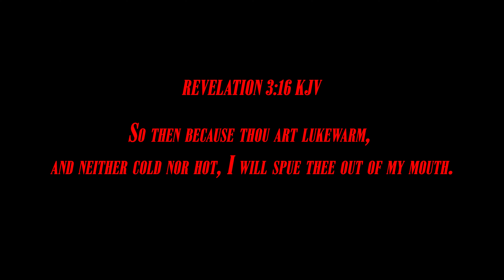Lorenzo Hogans II — Mercy on Me music video | Christian Rap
My latest contribution to the CHH world is a music video called “Mercy on Me” that covers the danger of not correcting behavior that isn’t pleasing to the Lord. It also includes a word to the Jehovah's Witnesses on twisting/changing scripture.

The video is a performance and storytelling style with special effects to aid how a man battles a large demon with the help of the Holy Spirit, depicted by a dove. It ultimately ends up being an Angel vs. Demon showdown in the end.